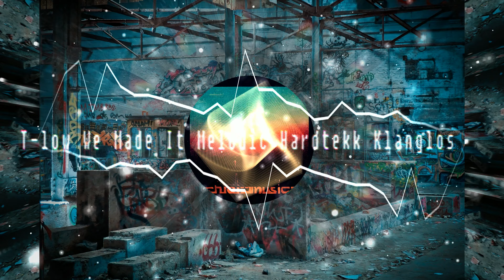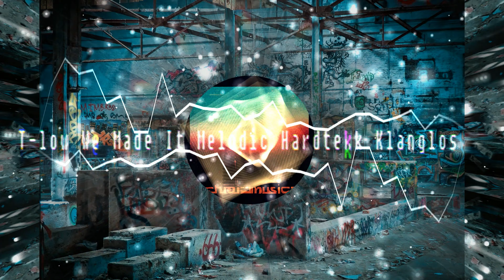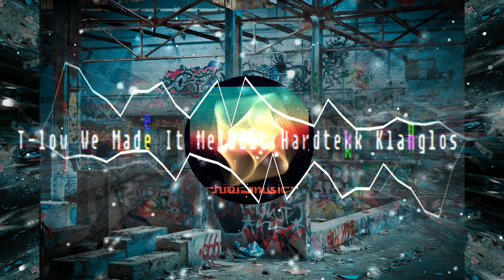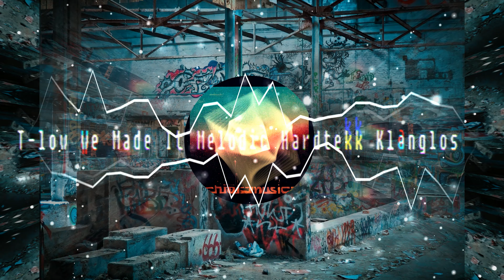We made it T Low Klanglos Hardtekk mix by TechnicsMusicArt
Kanalmitglied werden und exklusive Vorteile erhalten:
Spiele mit denen Ihr mich Unterstützt (affi-links)
RAID Shadow Legends

Every sunday Cup 800V Bucks
Details zum Tunier:
Costume Game Solo
KEY: Paddy
CreaterCode um mich zu unterstützen:
           Technicsmusicart
CC:Paddy
KEY:Paddy
es findet jetzt jeden SONNTAG ,
es seiden es es findet SONNTAGS nicht statt,
dann MITTWOCHS.
Ein TUNIER statt.
Mitmachen kann jeder!!!

Gaming Merch TechnicsMusicArt
Wenn Ihr über meinen Link etwas findet und kauft, unterstützt Ihr damit auch mich und die Community
ich halte die marge sehr niedrig!!!
Vielen Dank dir für deine Unterstützung damit.

🎁Zum Mitmachen und Gewinnen !!! 🎁
Suprise!! Wer als erster 50 kommentare hier bei YouTube unter meine Videos hinterlässt , bekommt diese Suprise von mir per post/mail/InGame Geschenkt! ende ist wenn der 30.06 ist.

Sei dabei wenn es muss nette Verlosungen geht!!

Hey wer Ü+18 ist für den ist evt. mein Insta auch was
hier der Link dazu:

Partners
Partner sind:
SNAGGER
damit die Hände und Gerätschaften Sauber wärend des spielens bleiben!!! Mit dem Code:PADDY
MIT DEM CODE:Paddy10   Sparrt ihr 15%

Vielen Lieben Dank wenn ich soweit ein abspann habe werde ich jeden einzelnen der mich dadurch support , nochmals bedanken!

T-Low vs. Klanglos mixed by TechnicsMusicArt